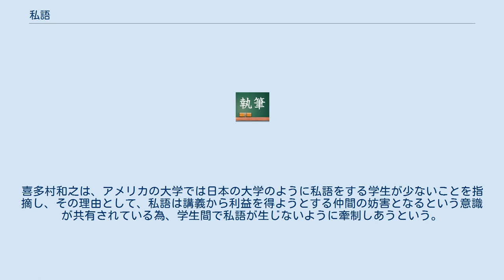私語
私語（しご）とは厳粛な場において、その場を取り仕切っている人物に断りなく、場の流れを乱すような会話をすること。
学校での授業中や職場での勤務中など喋ってはいけない状況でメンバー同士が勝手に会話をすることを指すことが多い。
 人間には集団の秩序を維持する機能があり、社会ルールから逸脱する存在に対しては倫理的判断によって嫌悪の感情が生じる。
上映中の映画館や授業または講習中、など、他人に社会道徳性嫌悪（対人嫌悪）を想起させる場面で私語を慎むことを私語規範と呼ぶ。
一般に社会道徳性嫌悪の感受性は、発達が進み集団への帰属意識が大きくなるとともに強くなる。
そのため、年台が高い者ほど他者の私語を問題視する傾向がある。
 授業の妨げとなる私語は小学校から大学、専門学校に至るまで関心の高い教育問題となっており、1990年代以後に続出した学級崩壊や授業崩壊とマスコミが呼んだ、学級経営が困難な状況の要素のひとつとされる。
私語によって他の生徒の授業を妨害することは、単に迷惑なだけでなく人権問題ともなり得る。
 授業中に生徒同士で交わされる私語には授業内容に関係のある私語と無関係な私語があり、授業に関係のある話題の場合は規範意識が低下する。
私語の大きさは、授業の分かりやすさや関心の持ち方とは必ずしも相関関係になく、テーマが身近なほど音量の大きい私語が増える傾向がある。
また、多くの生徒は私語はしないほうが望ましい承知しつつ、教師の私語への寛容度を見定めた上で私語を行っている。
 席次の決まっていない大学などの授業では、教壇に近いほど私語は少なく、後ろの席ほど友人同士が固まり私語が増える傾向がある。
喜多村和之は、アメリカの大学では日本の大学のように私語をする学生が少ないことを指摘し、その理由として、私語は講義から利益を得ようとする仲間の妨害となるという意識が共有されている為、学生間で私語が生じないように牽制しあうという。
日本の学生にも私語規範は認識されているが、学生が自主的に注意しあうという姿はまず見られない。
日本の大学生に私語が横行する原因として、私語に加わること期待されているというインフォーマルな規範意識が、私語規範を上回ることが指摘されている。